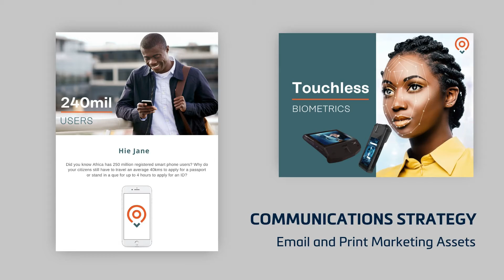GALA DIGITAL 2020 SHOWREEL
Our Favourite Projects of 2020!